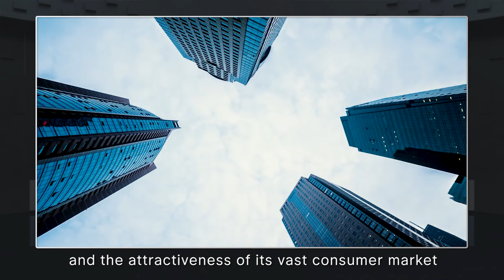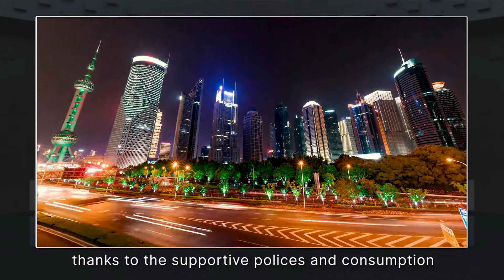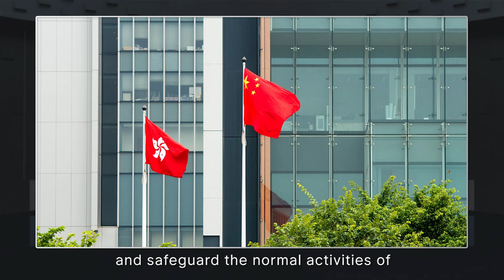China sends signal to Iran after the rocket attack on Israel